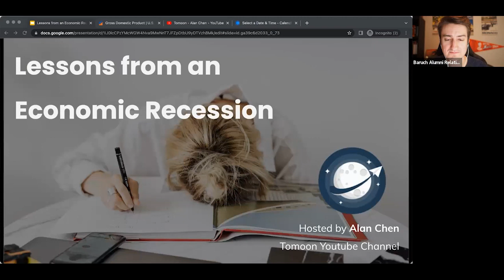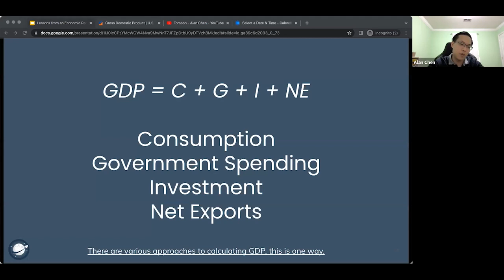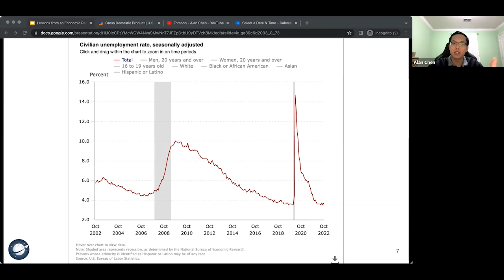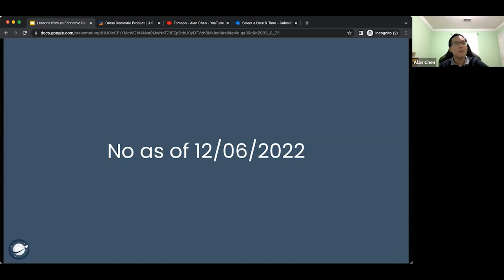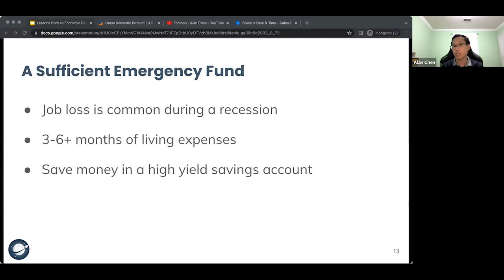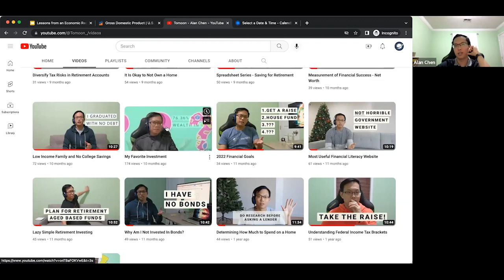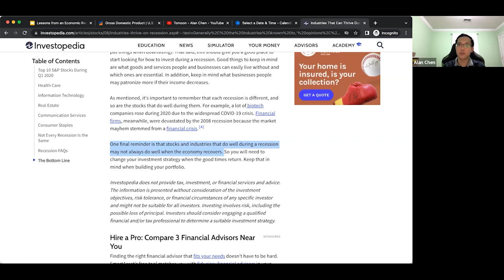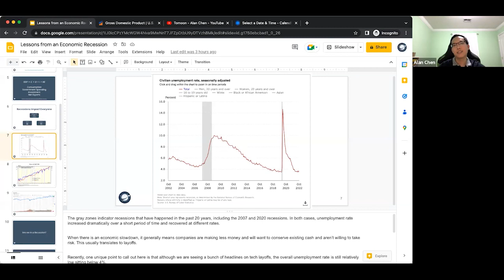Lessons from an Economic Recession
Join Alan Chen as he explore economic research data ranging from unemployment to investment with the goal of understanding the expected impacts of a recession on our financial well-being. Learn how  to prepare for a recession!